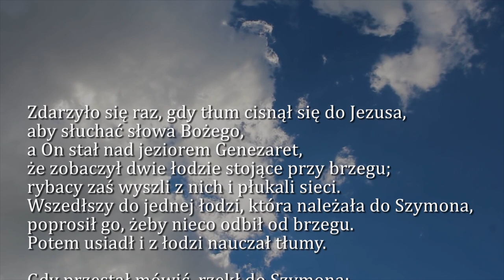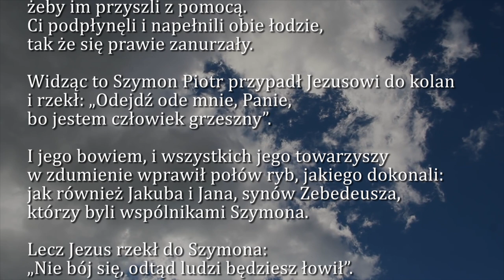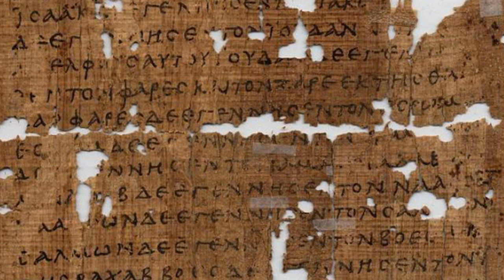Dobra Nowina na dziś | 10 lutego - V niedziela zwykła